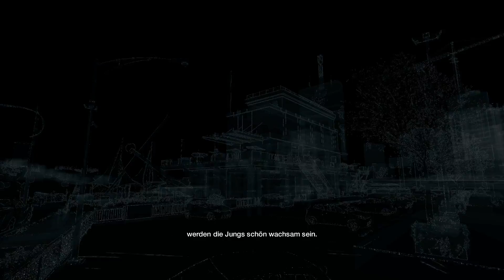Let´s Play Watch Dogs #86 Wo ist nur das Auto :D